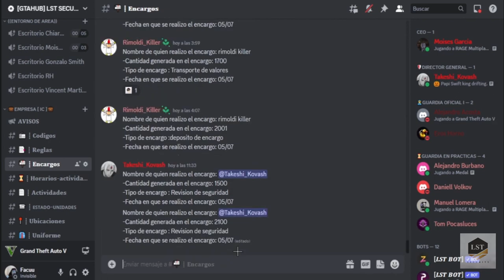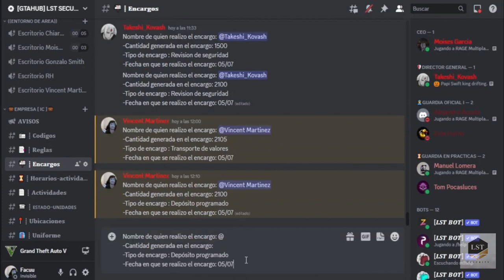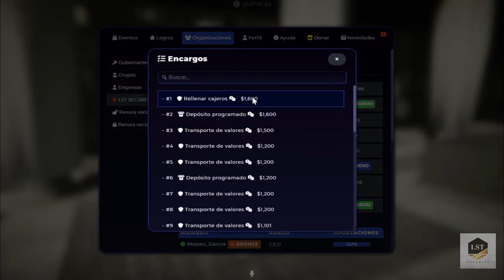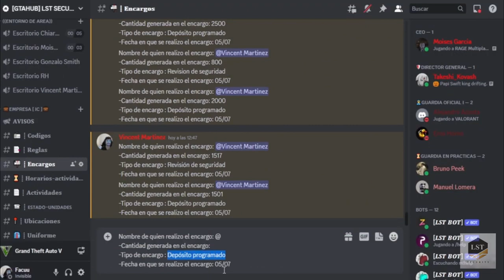Introducción a los Encargos [LST SECURITY]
Tutorial facilito de como realizar los 4 encargos de la empresa de seguridad.
Datos de la persona que realizo el video
Canal de YouTube del creador del video:@Llantass